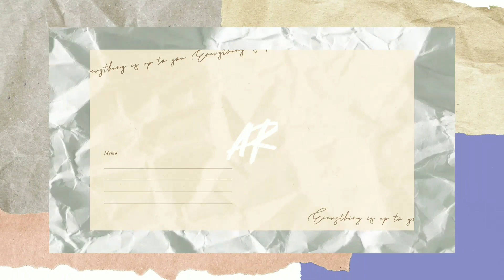Day in my life | Spring break and Hanami